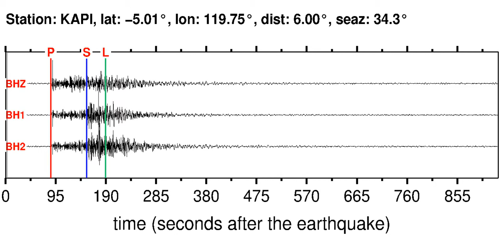KAPI Soundquake: 1/16/2012 08:26:16 GMT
This is a sonification of the Minahassa Peninsula, Sulawesi 5.5ML earthquake (1/16/2012 08:26:16 GMT). It was made from a seismogram recorded by the global seismic station KAPI in SULAWESI, INDONESIA.